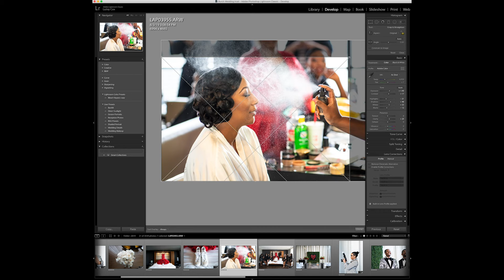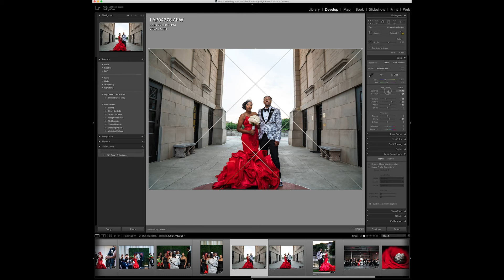Editing Dark Photos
Sometimes I like the look of images without using flash and I will shoot those images darker to get the end result I am looking for. These two images show how I turn dark photos into some amazing shots.

Camera- A7R iii
Lens 24-70mm GM

Photographer- LaJoy Photography